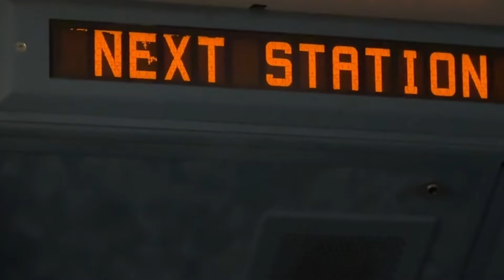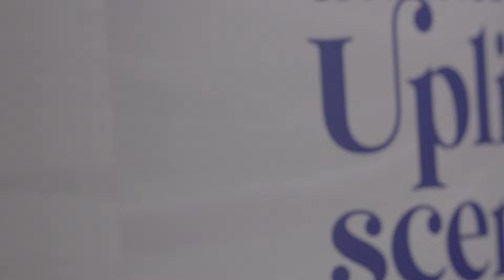РАЗРЫВАЯ ЦЕПИ СТРАХА - КСАНА СЕРГИЕНКО В НЬЮ ЙОРКСКОМ МЕТРО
COVERS FROM AROUND THE WORLD

OUT OF CLOSET (STUDIO COVERS)